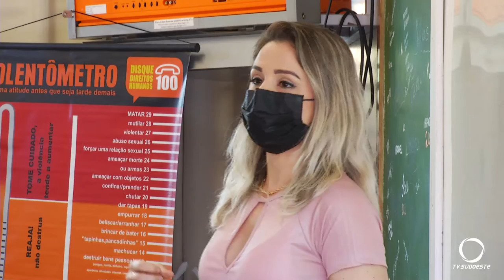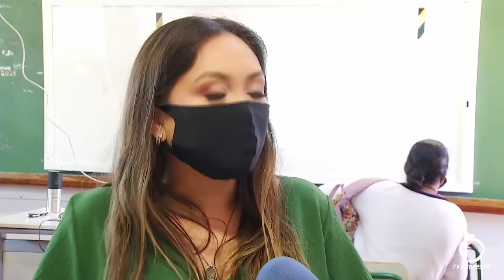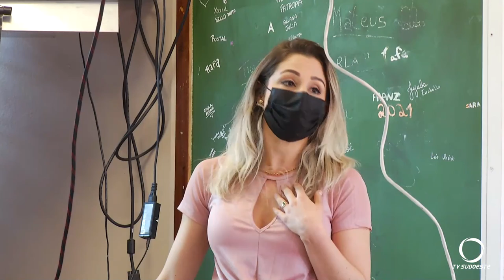Projeto “Marias” ajuda mulheres em Marmeleiro